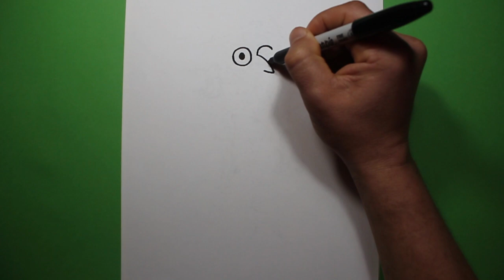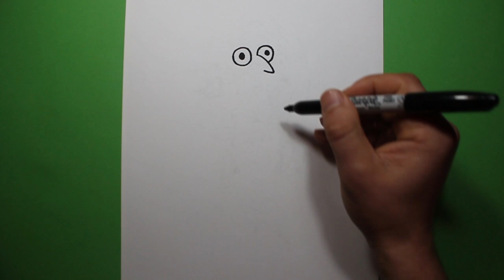كيف ترسم سومو من كرتون كلارنس | تعلم الرسم للاطفال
اصدقائي في هدا الفيديو سوف نتعلم كيف نرسم  سومو من كلارنس خطوة خطوة، وببساطة

Hi friends in this video we will learn how to draw Sumo from Clarence step by step, and simply

How to draw Sumo from Clarence step by step
Learn to draw easy step by step
How to draw
How to draw Clarence
Drawing Clarence

تعليم رسم الكرتون للاطفال بطريقة سهلة وممتعة,
كيف ترسم
تعليم الرسم
تعلم الرسم
كيف ترسم ماشا والدب بالخطوات
تعليم رسم الكارتون للصغار
تعليم رسم الكرتون للاطفال
رسوم الكارتون